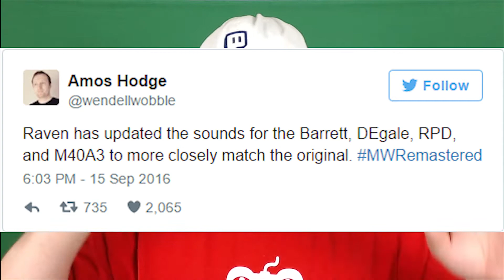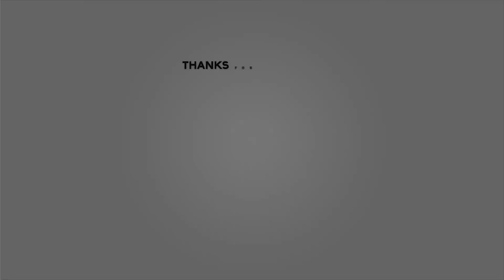COD4 Modern Warfare Remastered - First Impressions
My First Impressions of COD4 Modern Warfare Remastered Campaign